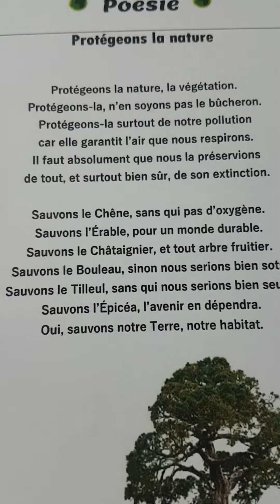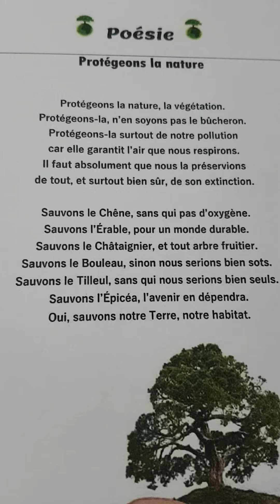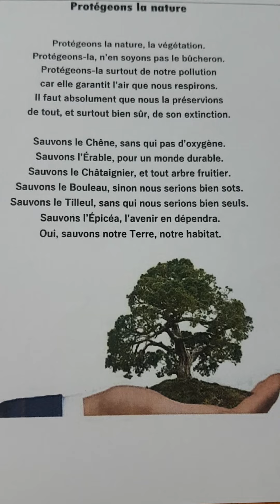Poème. Protégeons la nature